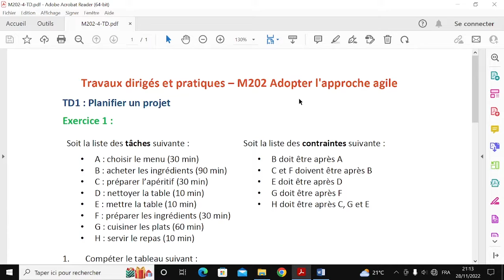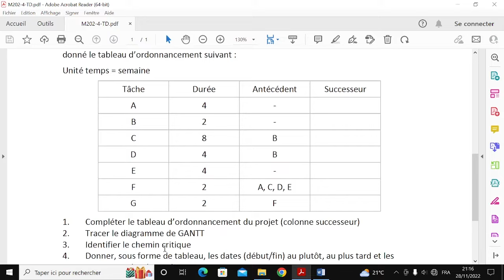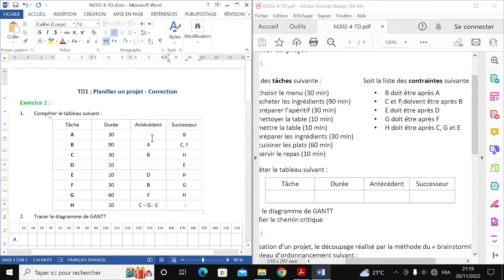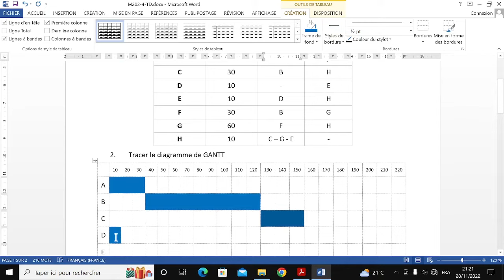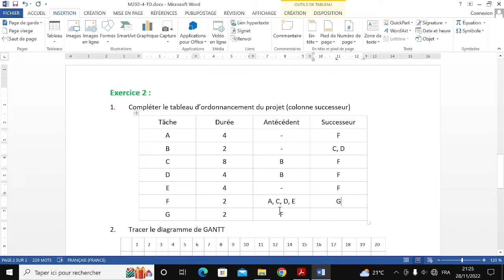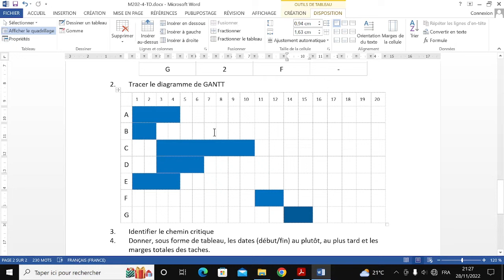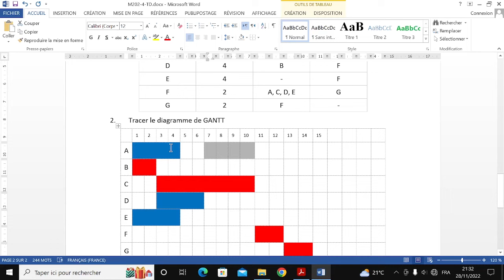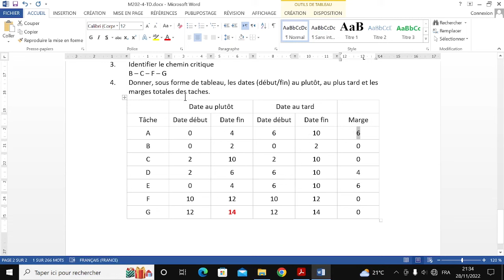Approche agile V4 - Exercices corrigés : Planifier un projet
M202 Adopter l'approche agile : Exercices corrigés : Planifier un projet
Développement digital OFPPT